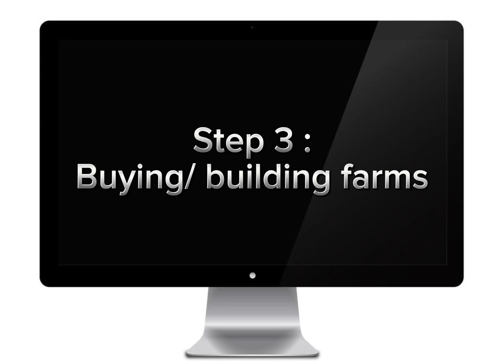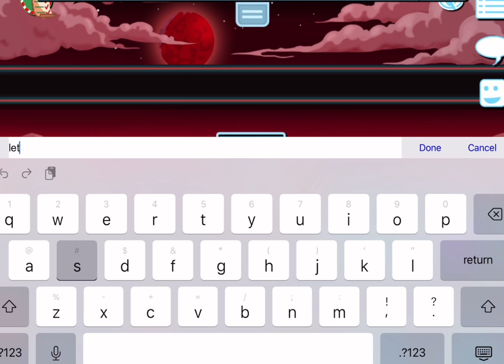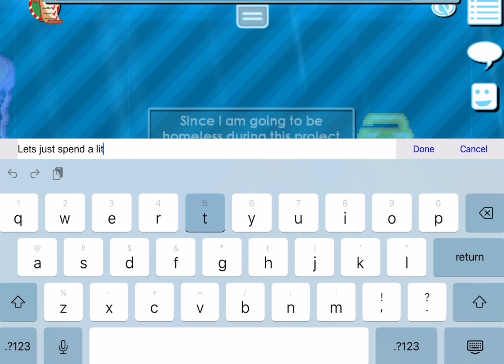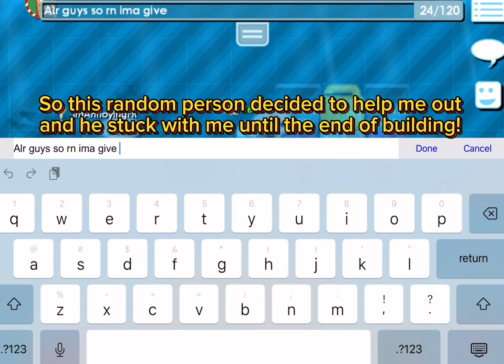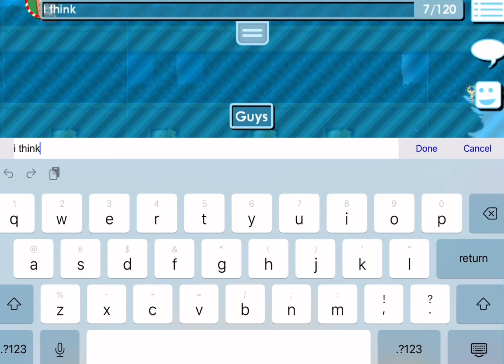This farm makes you 10dls a day in Growtopia!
Part two comin out tomorrow y’all!